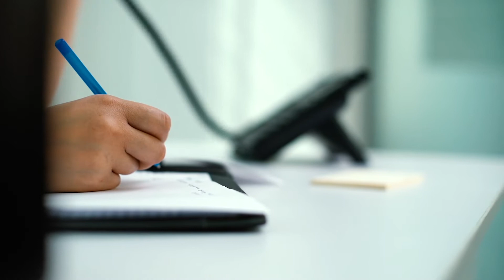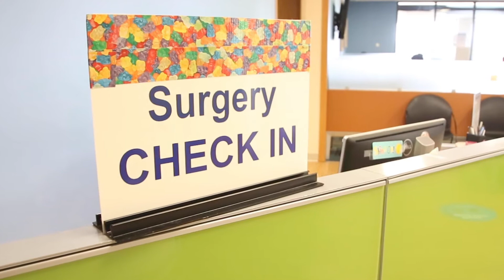Fetal Echo Helps Discover Julianna's Transposition of the Great Arteries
Julianna's mom noticed the focus on her baby's heart during a 20 week anatomy scan. Later, a phone call and Fetal Echocardiogram revealed she had Transposition of the Great Arteries, a condition that would need heart surgery immediately following birth. Watch Julianna's story and how the heart team at Arkansas Children's were able to help.